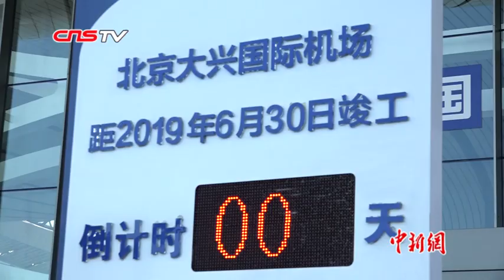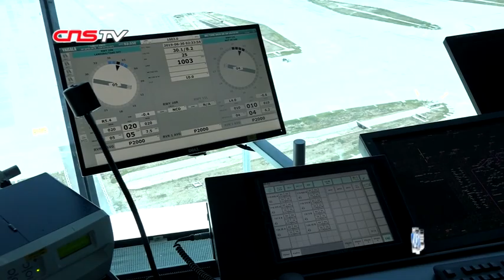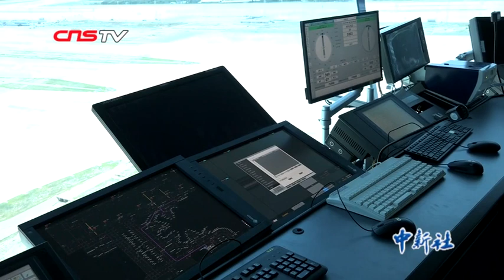“凤凰展翅” 北京大兴国际机场如期竣工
6月30日，北京大兴国际机场如期竣工，向9月底前正式通航迈出坚实一步。